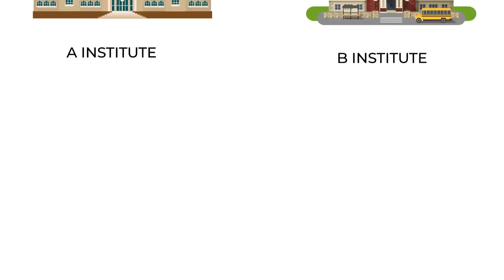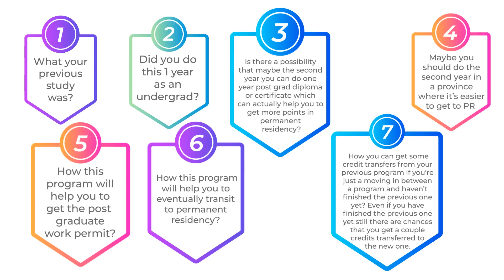How to Change College in Canada | Apply With Sia immigration | Change Course in Canada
Cover Topic :-
how to change college in Canada,
how to change course in Canada,
how we can change college in Canada,
how to change private to public college in Canada,
how to change course,
change college, change course, life in Canada,
how to change program in Canada, college change process in Canada,
steps to change college Canada,
how international students can change college,
how to change province in Canada,
Canada student visa college change,
how to study in Canada, India to canada,sia Immigration,

Regulated Canadian Immigration Consultant

What is Sia immigration Solutions inc
Sia Immigration Solutions Inc. is an Authorized Canadian Immigration Consultancy firm. We have been successfully providing immigration advice and visa services related to various Canadian immigration matters including student Visa, all Express entry programs, other federal programs - investors and entrepreneur, family and spousal sponsorships, Super Visa, Refugee classes, various provincial nominee programs and temporary visas & permits - work permits and visitor/tourist visas.
Sia Immigration is incorporated under the business corporation act of British Columbia, Canada.

Surrey, British Columbia, Canada
Kamloops, British Columbia, Canada

WhatsApp Number or Call us,